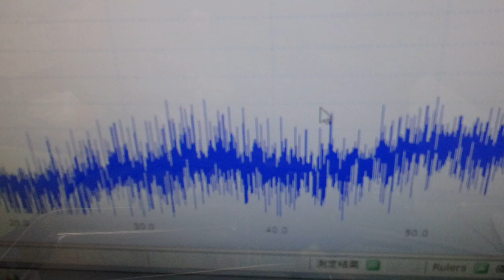オリジナル超音波実験：表面弾性波の観察 ultrasonic-labo